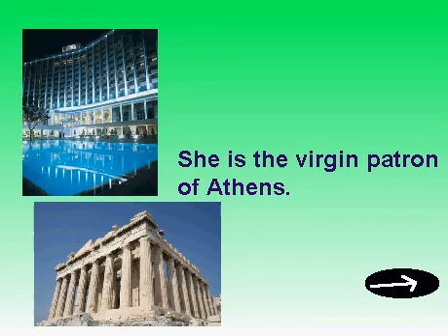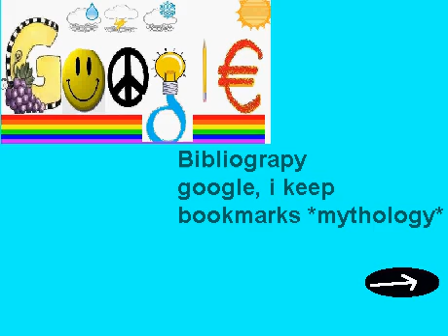sp natalie 6th